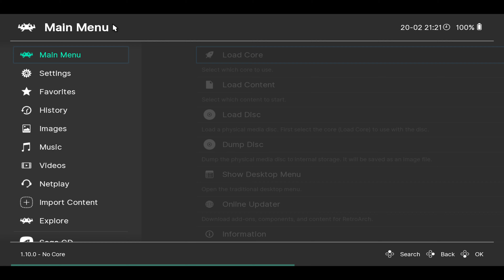New Super Mario Bros. (UHD60/Nintendo DS) (7): To Bowser...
to do the Mario!

Played on RetroArch with the melonDS core.  Also played on my gaming laptop, with the HDMI signal sent to my capture device.

(If anyone signs up, say TheOtherRyan referred you to it)